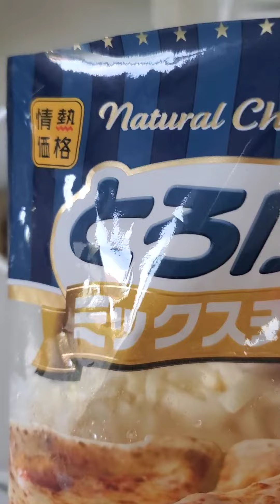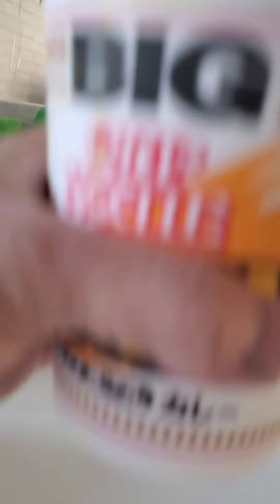【超絶最強飯】俺だけの‼️仕事終わりに最速で食べるカレーヌードル‼️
これからも動画上げて行きたいと

詳しいレシピ
カレーヌードル
チーズ
ご飯
納豆